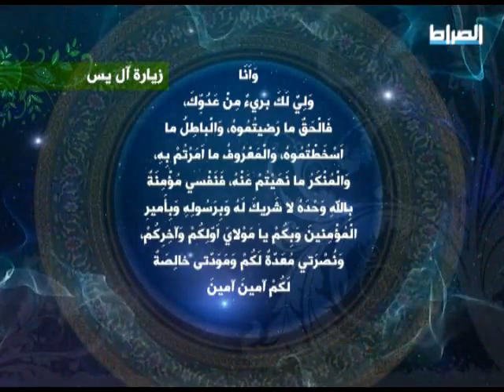زيارة آل ياسين الحاج حسين غريب -- Ziyarat Al Yasin Haj Hussain Ghareeb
زيارة آل ياسين  بصوت الحاج حسين غريب
الدعاء بعد الزيارة :
( اللهم إني أسألك أن تصلي على محمد نبي رحمتك ، وكلمة نورك ، وأن تملأ قلبي نور اليقين ، وصدري نور الايمان ، وفكري نور النيات ، وعزمي نور العلم وقوتي نور العمل ، ولساني نور الصدق ، وديني نور البصائر من عندك ، وبصري نور الضياء ، وسمعي نور الحكمة ، ومودتي نور الموالاة لمحمد وآله عليهم السلام حتى ألقاك وقد وفيت بعهدك وميثاقك فتسعني رحمتك يا ولي يا حميد .
اللهم صل على محمد حجتك في أرضك ، وخليفتك في بلادك ، والداعي إلى سبيلك والقائم بقسطك ، والثائر بأمرك، ولي المؤمنين ، وبوار الكافرين ، ومجلي الظلمة ومنير الحق ، والناطق بالحكمة والصدق ، وكلمتك التامة في أرضك ، المرتقب الخائف والولي الناصح ، سفينة النجاة ، وعلم الهدى ، ونور أبصار الورى ، وخير من تقمص وارتدى ، ومجلي الغماء ، الذي يملأ الأرض عدلا وقسطا كما ملئت ظلما وجورا إنك على كل شئ قدير .
اللهم صل على وليك وابن أوليائك ، الذين فرضت طاعتهم ، وأوجبت حقهم وأذهبت عنهم الرجس وطهرتهم تطهيرا .
اللهم انصره وانتصر به لدينك ، وانصر به أولياءك وأولياءه ، وشيعته وأنصاره واجعلنا منهم ، اللهم أعذه من شر كل باغ وطاغ ، ومن شر جميع خلقك ، واحفظه من بين يديه ومن خلفه ، وعن يمينه وعن شماله ، واحرسه وامنعه من أن يوصل إليه بسوء ، واحفظ فيه رسولك وآل رسولك ، وأظهر به العدل وأيده بالنصر ، وانصر ناصريه ، واخذل خاذليه ، وأقسم به جبابرة الكفر ، واقتل به الكفار والمنافقين وجميع الملحدين حيث كانوا من مشارق الأرض ومغاربها ، برها وبحرها ، واملا به الأرض عدلا وأظهر به دين نبيك صلى الله عليه وآله ، واجعلني اللهم من أنصاره وأعوانه وأتباعه وشيعته وأرني في آل محمد عليهم السلام ما يأملون ، وفي عدوهم ما يحذرون ، إله الحق آمين يا ذا الجلال والاكرام يا أرحم الراحمين ) .
زيارة الامام
Ziyarat Al Yasin
Zeyrat Al Yasin
Ziarat Al Yasin
Ziyarat Imam Al Mahdi Haj Hussain Ghareeb
Ziyarat Imam Al Hujja Haj Hussain Ghareeb
Ziyarat Al Yasin Haj Hussain Ghareeb